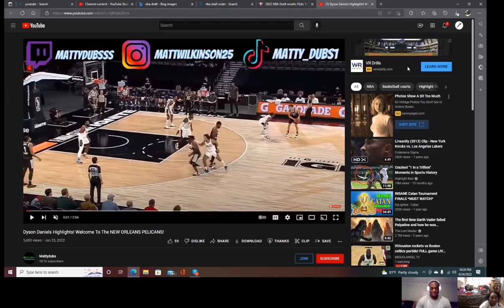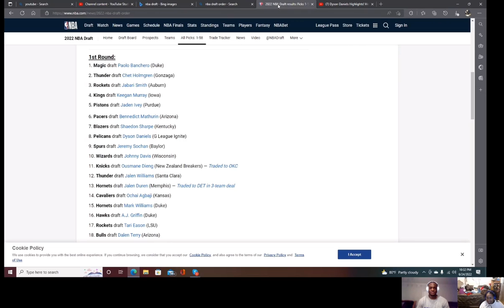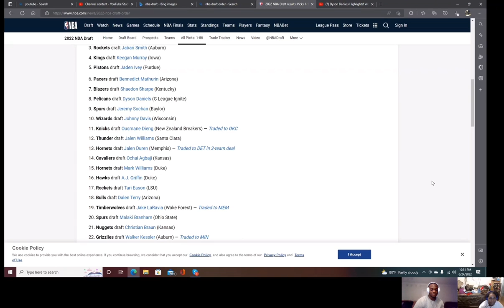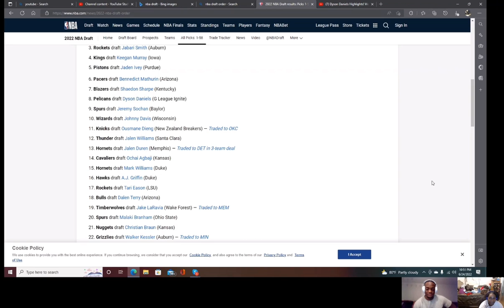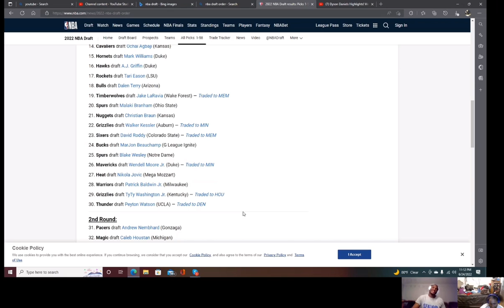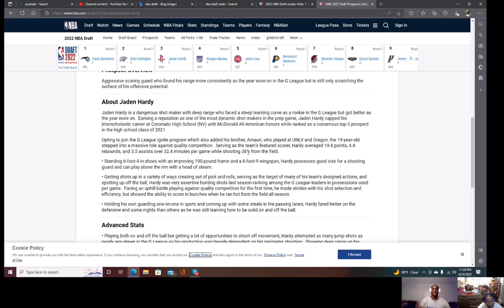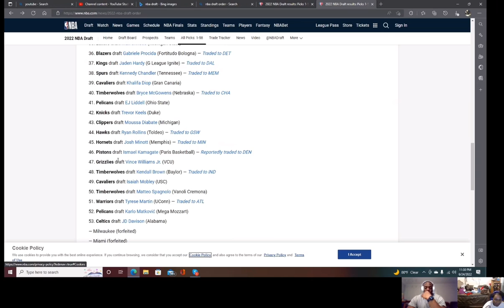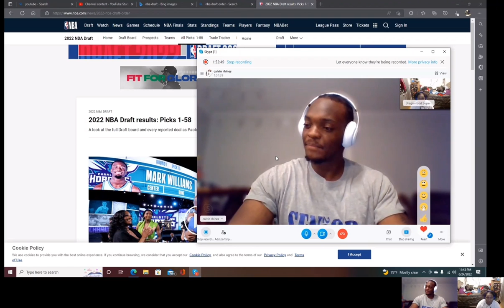Draft Day Gradings- in the Loops with the Hoops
The 2022 NBA Draft arrived with lofty expectations, only to defy them all. And we're still not sure if the Magic made the right choice. Did the Pistons' franchise drastically change? What will happen to the Knicks' free-agent hopes? What an exciting Thursday night it was.